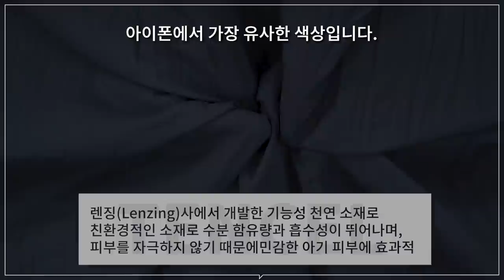이 가격으로 이게 되네??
오늘은 30만원으로 에르메스 따라잡기 컨텐츠를 준비했습니다!
여러분도 참고하셔서 재밌고 다양한 코디 도전해보세요ㅎㅎ

(1) 시어서커 후드 집업 (딥블루그레이) - 모델 L 사이즈 착용

(2) 시어서커 후드 집업 (콘실크) - 모델 L 사이즈 착용

(3) 플리츠 후드 집업 (블랙) - 모델 L 사이즈 착용

(4) 윈드브레이커 자켓 (블랙) - 모델 L 사이즈 착용

(5) 윈드브레이커 자켓 (샌드그린) - 모델 L 사이즈 착용

0:00 오프닝
0:32 시어서커 후드 집업
2:24 시어서커 후드 집업 매니정 코멘트
2:34 플리츠 후드 집업
3:35 플리츠 후드 집업 매니정 코멘트
3:45 윈드브레이커 자켓
5:06 윈드브레이커 자켓 매니정 코멘트
5:16 엔딩